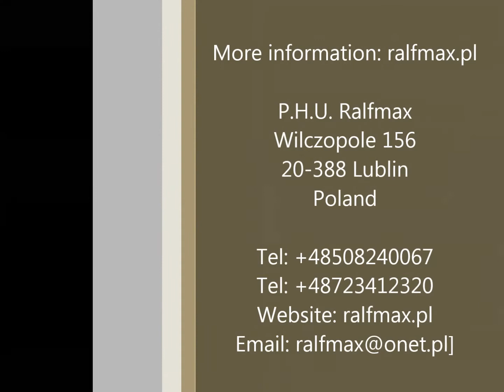Skrzynia biegów/ Gearbox/Transmission/ Getriebe ZF 9s1110 Naprawa sprzedaż montaż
Skrzynia biegów/ Gearbox/Transmission/ Getriebe ZF 9s1110

P.H.U. Ralfmax
Wilczopole 156
20-388 Lublin
Poland

ZF Ecomid Series
9 S 1110 TD
9 S 1110 TO
9 S 1310 TD
9 S 1310 TO
9 S 1510 TO
9 S 910 TD